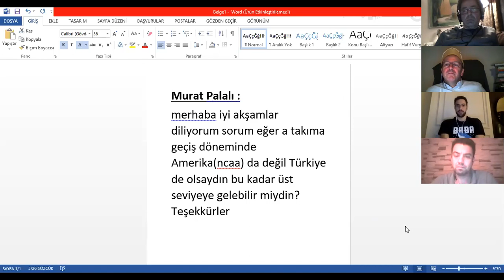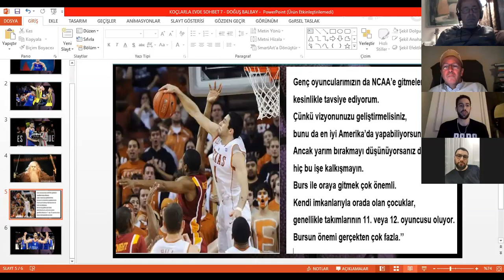Koçlarla Evde Sohbet - 7 (B2)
Murat Özyer'in moderatörlüğünde gerçekleşen Koçlarla Evde Sohbetin 7. Bölümünün konuğu Anadolu Efes Takım Kaptanı Doğuş Balbay oldu. Tecrübeli oyuncu alt yapıdan A takıma kadar yaşadığı süreçte savunmanın yeri, kararlı ve inatçı bir oyuncu olma süreci, oyuncu olarak her zamanda, her şartta oynamaya hazır olmayı nasıl beceriyor? ve antrenör ile oyuncu ilişkileri konularını geniş bir yelpaze içinde (altyapı-Amerika-BSL ve Euroleague) keyifli bir sohbette anlatıyor. Bu güzel söyleşiyi 2 bölüm olarak sizlerle paylaşıyoruz.